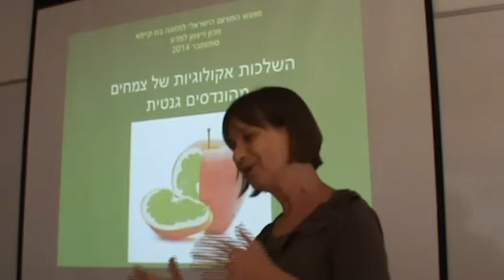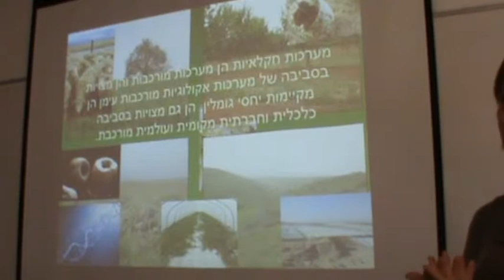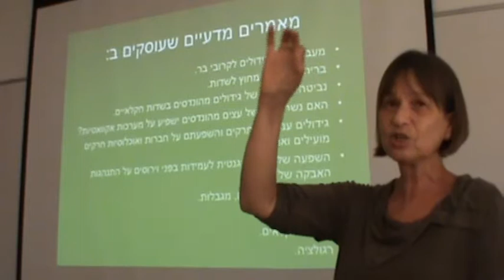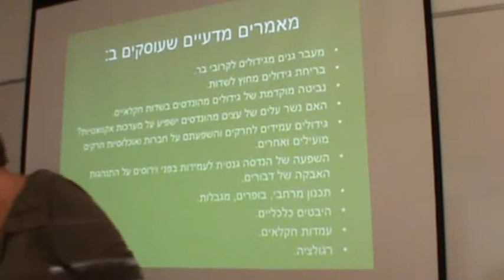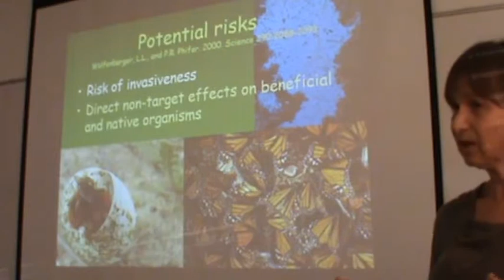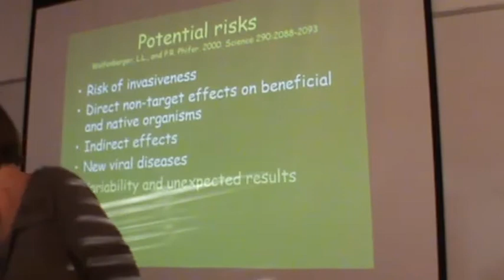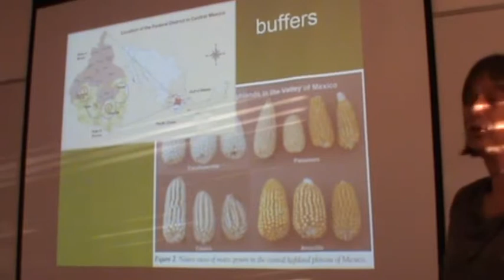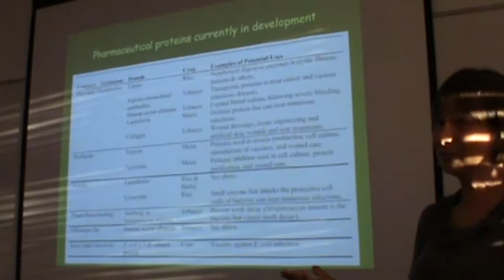סיכונים ויתרונות סביבתיים של צמחים מהונדסים גנטית בחקלאות- פרופ' תמר דיין